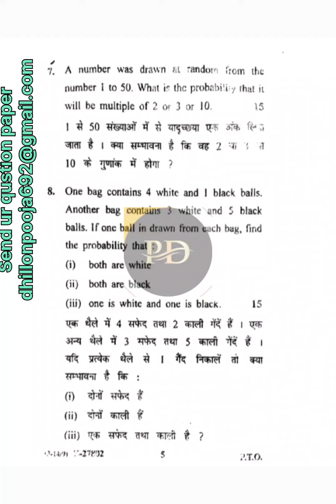CRSU B.Com 4th sem Business Statistics-II BC-402 examination 2019 previous year question paper